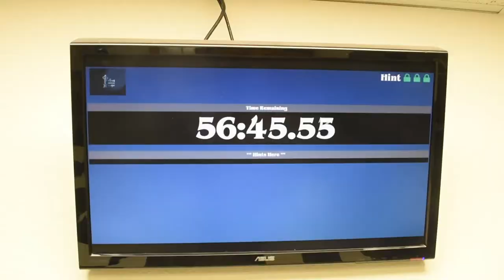LoLoOnTheGoGo | Escape Room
LoLoOnTheGoGo decided that hiking…or ANYTHING outdoors - wasn’t going to be the best recommendation for our heatwave here in DFW! So we sought out some AC and found a great adventure along the way at The Perfect Escape. An hour to test your intelligence, your wit and cunning…and find out if you can escape this room with locks, puzzles, secret passageways, clues and codes for you to decipher!